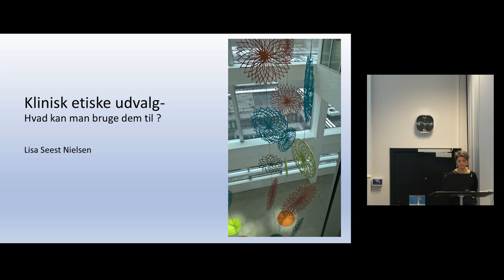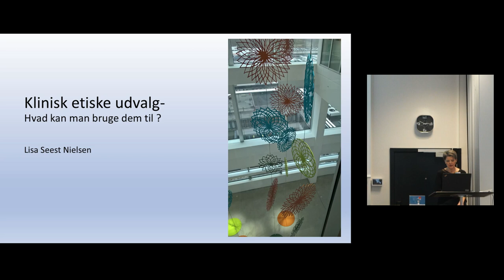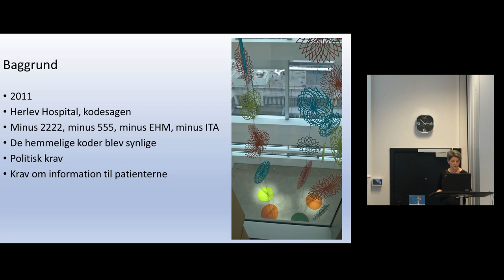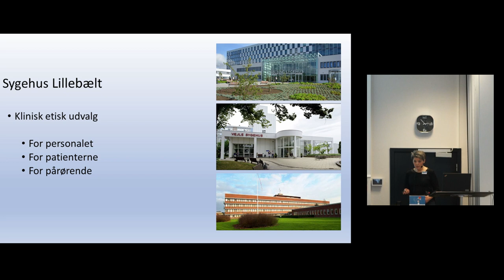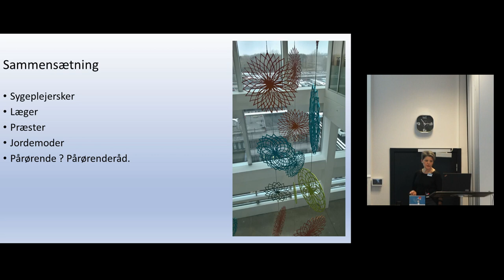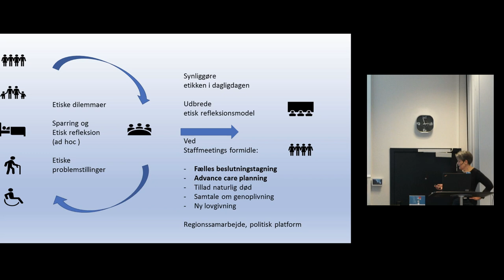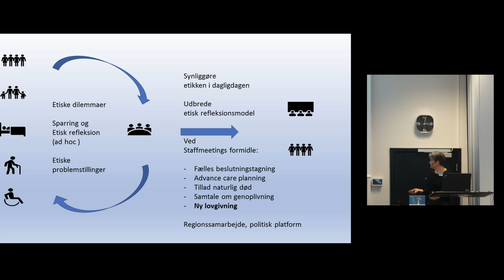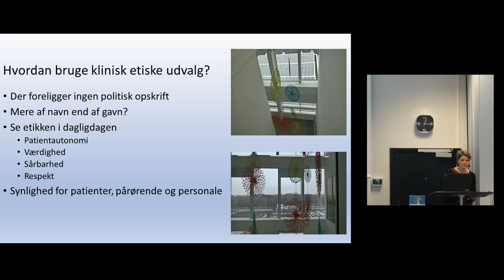Kliniske etiske udvalg - hvad kan de bruges til? | Lisa Seest Nielsen | ETIK2018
Oplæg v ovl Lisa Seest Nielsen ved etikdagen i Kolding i 2018, ETIK2018.

Flere videoer og slides fra dagen på

Meget mere medicinsk uddannelsesindhold her på kanalen og på vores hjemmeside